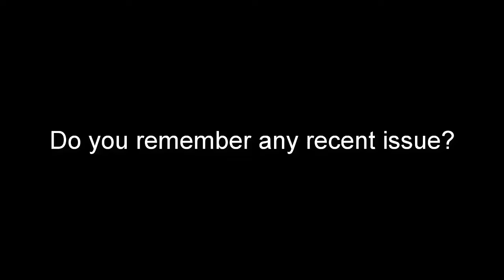14 08 SK